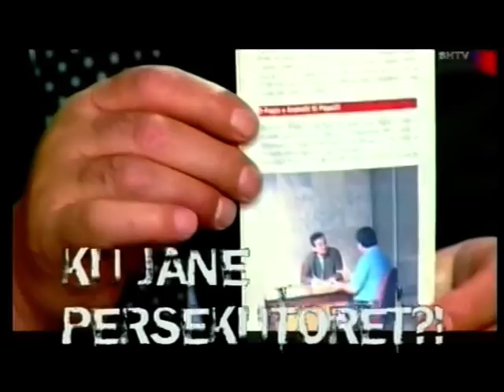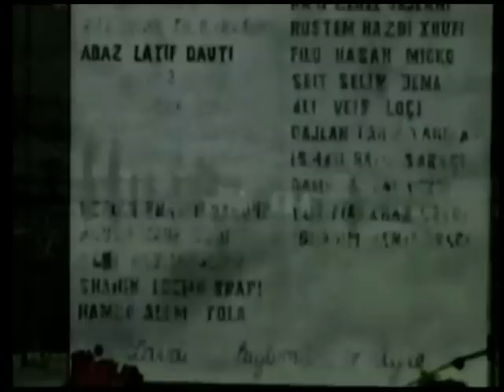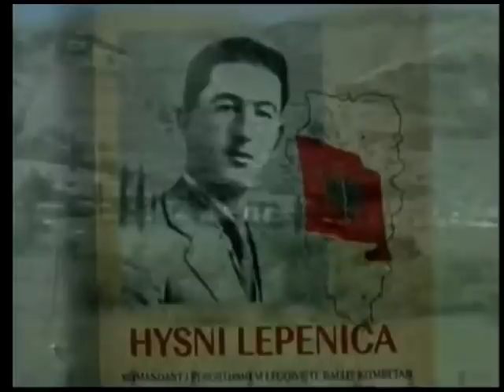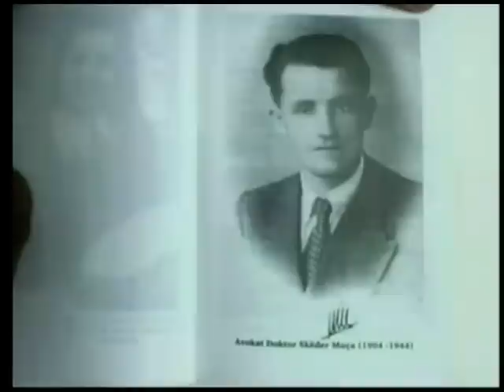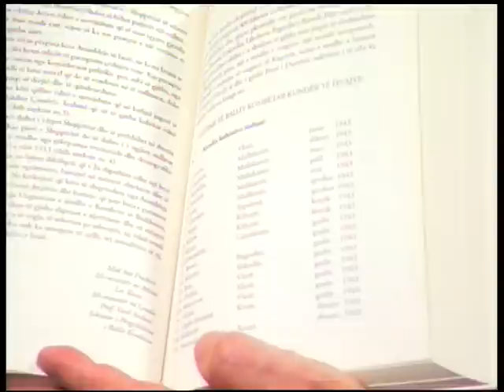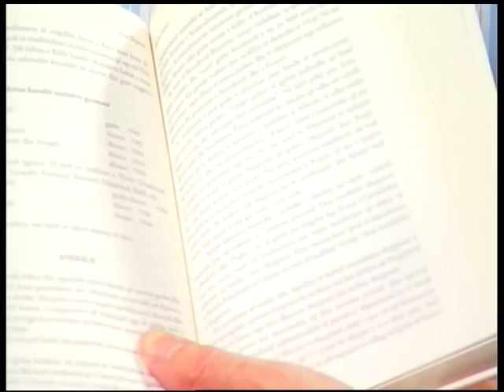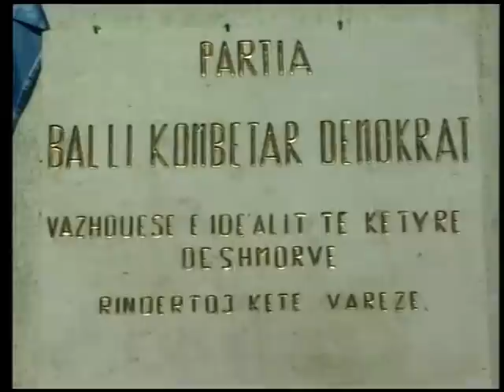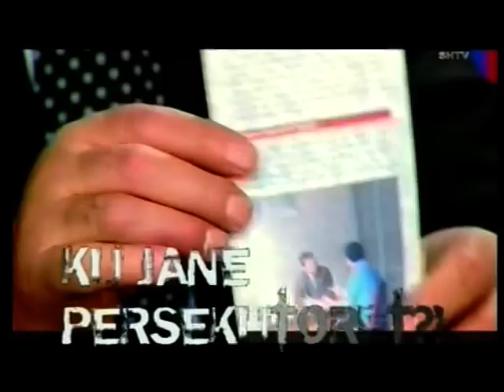Nebil Cika. Artur Roshi. Uran Butka. Shijak Tv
Në fokus të emisionit : "Masakra e Gërhotit"

Të ftuar nderi: Z.Artur Roshi,Kryetar i PBKD (Partia Balli Kombëtar Demokrat )
                 dhe:Z.Uran Butka,Historian i Njohur, Njeriu i së vërtetës historike

GJIROKASTER- Rindërtohen varrezat e Dëshmorëve Nacionalistë në Gërhot të Gjirokastrës me iniciativën e kryetarit te Partisë së Ballit Kombëtar Demokrat ( PBKD ),Z. Artur ROSHI . Përfaqësues dhe drejtues të Partisë së Ballit Kombëtar Demokrat e kanë cilësuar ndërtimin e kësaj vepre arti si të denjë dhe në kohë në prag të 1 shekulli Pavarësi të Shipërisë. Në këto varreza prehen trupat e 36 dëshmorëve nacionalistë, të cilët përgjatë gjithë sistemit komunist u cilësuan dhe u trajtuan si antikombëtarë dhe bashkëpunues me pushtuesit e vendit.